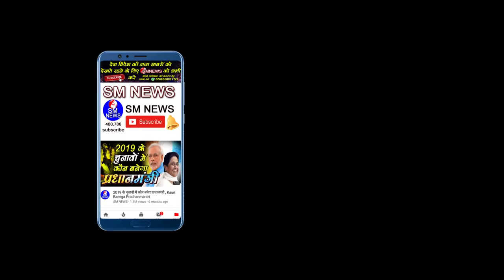CAA और NRC के विरोध पर इस छात्र ने गाया गाना जिसे अंत तक सुनने के लिए आप मजबूर हो जायेंगे